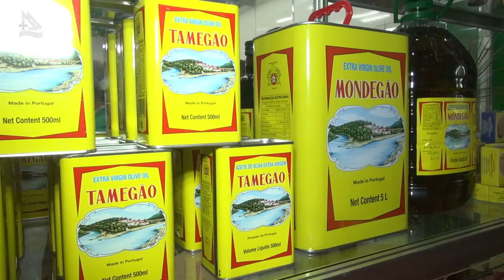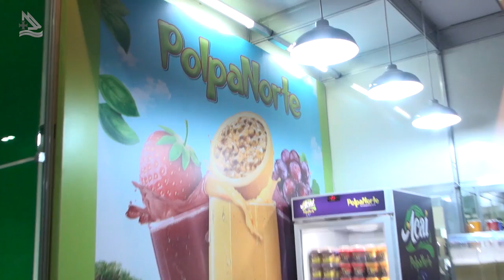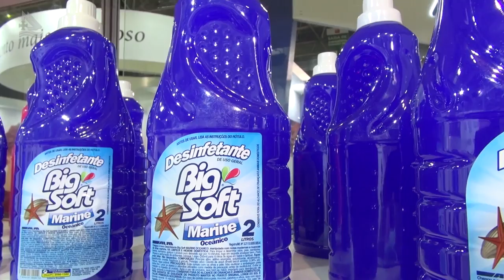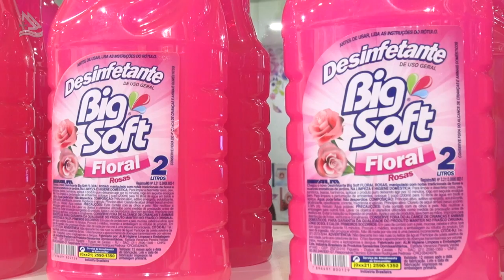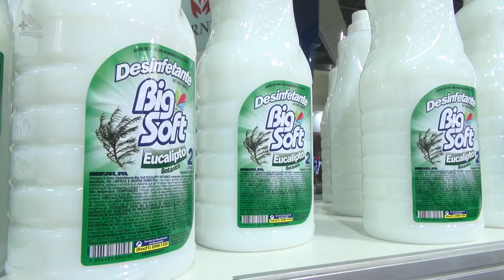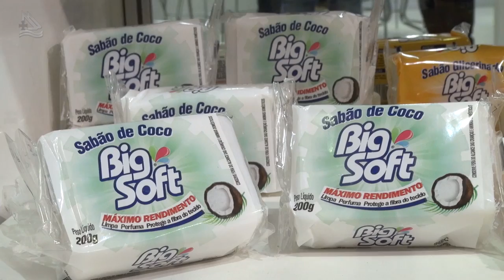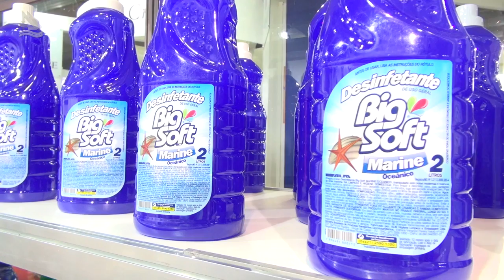Expofood 2019 - Bloco 3 do Programa 507 (Programa Assim é Portugal Oficial)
Expofood 2019 - Bloco 03 do Programa 507